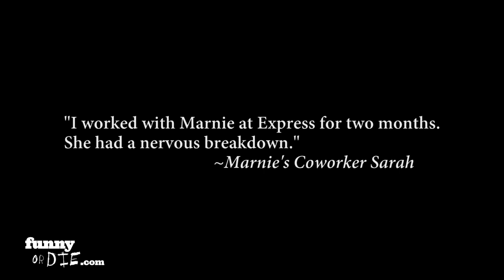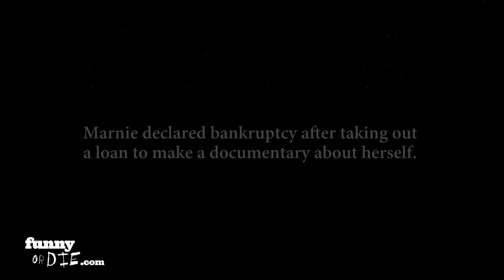Christmas Caroling w/ Brittany Snow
Be very afraid if this Christmas Caroler knocks on your door.